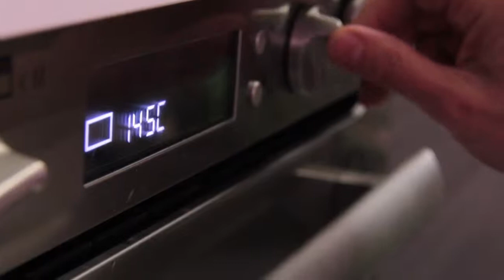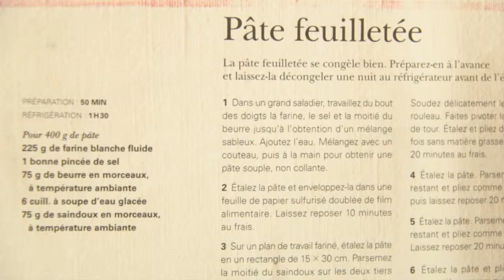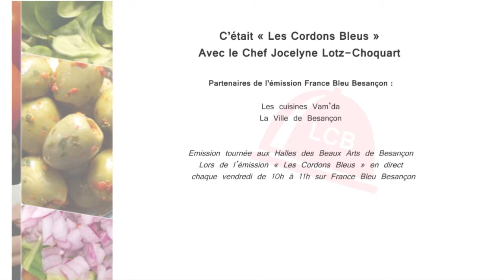LCB : Brochette de noix de Saint-Jacques au vin d'Arbois, choux-fleurs aux graines de sésame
Les Cordons Bleus, émission du 31 mai 2013

Cette semaine, "Brochette de noix de Saint-Jacques au vin d'Arbois, choux-fleurs aux graines de sésame".
"Les Cordons Bleus" est une émission France Bleu Besançon avec le Chef étoilé Jocelyne Lotz-Choquart qui a lieu en direct des Halles des Beaux-Arts de Besançon chaque vendredi de 10h à 11h.

Le producteur invité :

Alexis PORTERET -- Vigneron
Domaine des Bodines
Route de Dole
39600 Arbois

La recette :

Les Ingrédients pour 4 personnes :
8 noix de Saint-Jacques
1 petit chou-fleur
4 c. à soupe de mélange de sésame et de sel (gomasio)
25 cl de vin d'Arbois des Bodines
100 gr de crème fraîche épaisse fermière
Cerfeuil
50 gr de beurre
Huile d'olive
Noix de muscade, sel, poivre

La recette :
1) Laver les noix de Saint-Jacques dans de l'eau froide, bien les sécher sur un papier absorbant. Laisser en attente.
2) Laver le chou-fleur, le couper en tranches fines, le poêler dans de l'huile d'olive, saler, poivrer le laisser en attente dans un four au chaud.
3) Pendant ce temps faire réduire le vin de moitié avec les 100 gr de crème fraîche et une pincée de noix de muscade, saler, poivrer et au terme de la réduction monter la sauce avec 50 gr de beurre bien froid. Laisser en attente.
4) Dans une poêle anti adhésive, mettre 2 c. à soupe d'huile d'olive et sauter les noix de Saint-Jacques sur une face pendant 3 mn environ, les retourner et laisser encore 2 min. Saler poivrer, les piquer sur une brochette en bois et les rouler dans le gomasio (graines de sésame et sel).

Dressage

Dans des assiettes chaudes, mettre les tranches de choux-fleurs, ajouter les brochettes de  noix de Saint-Jacques, puis napper de sauce au vin d'Arbois, terminer par du cerfeuil.